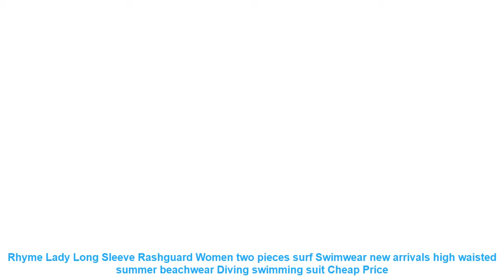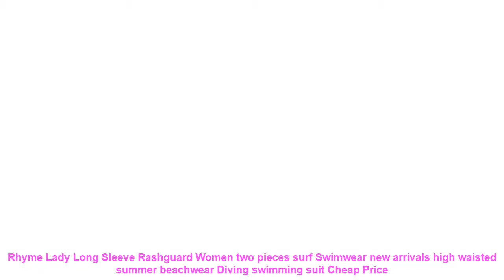Rhyme Lady Long Sleeve Rashguard Women two pieces surf Swimwear new ar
Cheap Rhyme Lady Long Sleeve Rashguard Women two pieces surf Swimwear new arrivals high waisted summer beachwear Diving swimming suit with Free Worldwide Shipping!  Check Discount Price

Rhyme Lady Long Sleeve Rashguard Women two pieces surf Swimwear new arrivals high waisted summer beachwear Diving swimming suit
FRIENDLY REMINDER
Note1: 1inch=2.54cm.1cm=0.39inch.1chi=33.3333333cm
Note2: There might be slightly difference in color.because of the computer monitor settings
Note3: With the difference in the measurement method.please allow 1-3cm in size deviation
If you dont know to choose size.you can leave message about you waist and chest
measurement.we will send right size to you after order placed.
Material ?18% Spandex 82% Nylon
Size:M L XL
swimwear style?two pieces long sleeve rash guards
with pad?yes
1. Your satisfaction and positive feedback is very important to us.Please leave positive
feedback and 5 stars if you are satisfied with our items and services.
you leave negative feedback.We will do our best to solve any problems and provide you with
the best customer services.
Item Type: Rash Guards
Sport Type: Swim
Material: Nylon.Spandex
Gender: Women
Pattern Type: Solid
Model Number: HTL1969
Fit: Fits smaller than usual. Please check this stores sizing info
Brand Name: Rhyme Lady
Size: M L XL
Color style: natural color
Material detail: 18Nylon
Gender: women.girl.female swimwear
Swimwear style: long sleeve rash guard
FRIENDLY REMINDER
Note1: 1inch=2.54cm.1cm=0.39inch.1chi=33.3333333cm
Material ?18 Nylon
with pad?yes
1. Your satisfaction and positive feedback is very important to us.Please leave positive
Similar Product
Rhyme Lady Long Sl